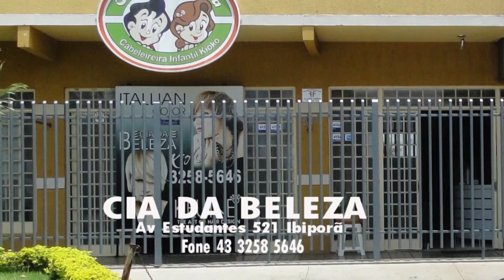Conheça o repórter Rafael Morientes - Kitty Entrevista Completa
Tive a honra de ser entrevistado pela minha amiga Kitty Barros. O papo foi bacana demais, contei um pouco da minha trajetória profissional e também pessoal até aqui. Agradeço a oportunidade!